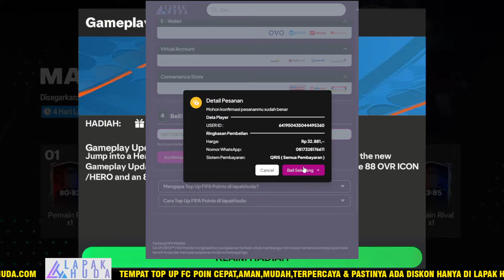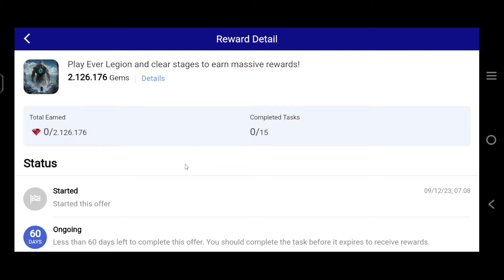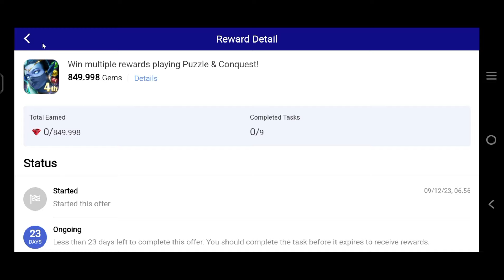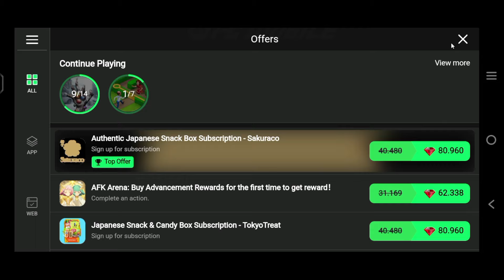CARA MENGATASI TAWARAN PERMATA 2X TIDAK BISA DIBUKA & KLAIM HADIAH UPDATE GAMEPLAY FC MOBILE 24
REKOMENDASI TEMPAT TOP UP MURAH CEPAT DAN AMAN KUNJUNGI

Top up FC Points FC Mobile hanya dalam hitungan detik! Cukup masukan UID FC Mobile Anda, pilih jumlah FC Points yang Anda inginkan, selesaikan pembayaran, dan FC Points akan secara langsung ditambahkan ke akun FC Mobile Anda.
Bayarlah menggunakan Codacash, QRIS, GoPay, OVO, DANA, Bank Transfer, Telkomsel, Indosat, Tri, XL, Smartfren, ShopeePay, LinkAja, Kredivo, Alfamart, Indomaret, DOKU, dan kartu kredit. Tanpa perlu registrasi ataupun log-in.

DAPAT PEMAIN ICON GRATIS & KLAIM HADIAH PENCAPAIAN MINGGU KE 6 EVENT REKRUTAN MISTERIUS FC MOBILE 24
UPDATE EVENT RIVAL DERBY MANCHESTER STONES/VARANE? REKRUTAN MISTERIUS & MATA UANG PERAK FC MOBILE 24
UPDATE SERVER MAINTENANCE FC MOBILE HARI INI & CARA MENDAPATKAN ZAMBROTTA LB/RB OVR 89 FC MOBILE 24
PERSIAPAN SERVER MAINTENANCE FC MOBILE UPDATE 5 DESEMBER UPDATE GAMEPLAY & ICON GRATIS FC MOBILE 24
BOCORAN HADIAH PEMAIN GRATIS REKRUTAN MISTERIUS MINGGU KE 6 & KLAIM HADIAH LOGIN HARIAN FC MOBILE 24
DAPAT LAGI 56K PERMATA GRATIS FC MOBILE 24 - CARA FARMING PERMATA/GEMS MISI TAWARAN FC MOBILE 24
DAPATKAN HADIAH GRATIS LOGIN HARI KE 1 & BAHAN EXCHANGE SADIO MANE 88 TOKEN RIVAL MERAH FC MOBILE 24
UPDATE HADIAH LOGIN HARIAN GRATIS MULAI 2 DESEMBER & KLAIM ICON 89 REKRUTAN MISTERIUS FC MOBILE 24
CARA MENYELESAIKAN MISI TAWARAN PERMATA FC MOBILE 24 DI GAME PUZZLE & SURVIVAL CARA DAPAT PERMATA X2
CARA DAPAT BANYAK MASCHERANO - KLAIM HADIAH RIVAL & DAPATKAN TAMBAHAN TOKEN RIVAL BIRU FC MOBILE 24
REKOMENDASI GAME MUDAH BUAT DAPAT PERMATA & CARA CEPAT MENDAPATKAN PERMATA MISI TAWARAN FC MOBILE 24
CARA MENYELESAIKAN MISI TAWARAN PERMATA X2 TANPA VPN - CARA MENDAPATKAN PERMATA X2 DI FC MOBILE 24
CARA MENYELESAIKAN MISI EVENT PROMOSI TAWARAN 2X TERBARU FC MOBILE 24 CARA MENDAPATKAN PERMATA 2X
AUTO CUAN! CARA TERBARU CARI COIN DENGAN PEMAIN UNIVERSAL DUDEK & MASCHERANO EA SPORT FC 24 MOBILE
CARA MENDAPATKAN MALDINI 92 & ZANETTI 92 GRATIS EVENT RIVALS FC MOBILE 24
CARA MENDAPATKAN TOKEN RIVAL MERAH DAN TOKEN RIVAL BIRU TUKAR JADI PEMAIN IKON
EVENT TOTW HADIR KEMBALI FC MOBILE & MODEL CARD TERBARU EVENT RIVALS RILIS MINGGU INI - FC MOBILE 24
UPDATE HADIAH REKRUTAN MISTERIUS IKON OVR 90-92 GRATIS & BOCORAN EVENT TERBARU RIVALS FC MOBILE 24 FC Mobile LIVE - EP. 28: RIVALS
MISI PELANGGAR ATURAN SELESAI SAATNYA KLAIM PEMAIN OVR 90 GRATIS EVENT RULEBREAKERS FC MOBILE 24
HOW TO GET 95 OVR RONALDO NEW GIFT PACKAGE!! RIVALS EVENT RIYADH DERBY FREE REWARDS FC MOBILE 24!
CARA MENDAPATKAN PERMATA FC MOBILE DI GAME PUZZLES & SURVIVAL
95 OVR MODRIC!! NEW TOTW EVENT & UPCOMING FREE REWARDS IN RIVALS EVENT FC MOBILE 24!
FREE 92 OVR MALDINI!! NEW RIVALS EVENT EXCHANGE & FREE ICON REWARDS FC MOBILE 24!
BAHAS UPDATE BRUTAL EVENT BARU CAPTAINS! KLAIM PEMAIN REKRUTAN MISTERIUS TERAKHIR FC MOBILE YUAHPLAY
100% WORK! TUTORIAL GRINDING PERMATA / GEMS DI TAWARAN PERMATA EA SPORT FC 24 MOBILE PERKORO DUNYO
CARA MENDAPATKAN PERMATA FC MOBILE TERBARU SAMPAI PULUHAN RIBU DI GAME PUZZLES & SURVIVAL
CARA MENYELESAIKAN PERJALANAN IKON ZIDANE - DAPATKAN ICON ZIDANE & PERMATA GRATIS EAS FC MOBILE 24
TUTORIAL GRINDING PERMATA/GEMS DI TAWARAN TOKO & BAHAS TUNTAS REKRUTAN MISTERIUS FC MOBILE
BIASA BAGUS! GAS COBAIN! FIFA MOBILE EA SPORTS FC™ Mobile Limited Beta!
cara download ea fc mobile UPDATE‼️CARA DOWNLOAD EA SPORT FC MOBILE TERBARU 2024.
CEPAT LOGIN FIFA MOBILE 23 rekrutanmisterius utots mystery EA SPORTS FC™ Mobile is coming soon